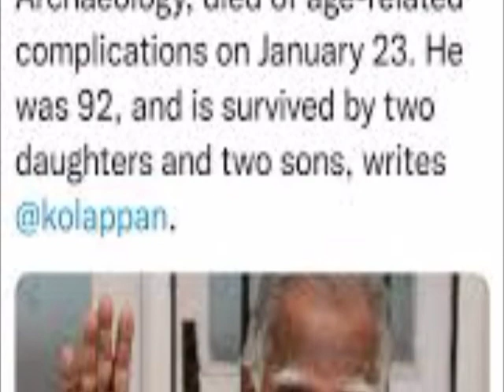R nagaswamy Death news | Nagaswamy passed away | Ramachandran Nagaswamy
R Nagaswamy death news | nagaswamy passed away | ஆர் நாகசாமி இறப்பு

Nagaswamy
nagaswamy passed away
nagaswamy passes away
nagaswamy death
nagaswamy death news
R Nagaswamy death
R Nagaswamy passed away
R Nagaswamy today news
R Nagaswamy latest news
Ramachandran Nagaswamy
ramachandran Nagaswamy death news
ramachandran Nagaswamy passed away
ramachandran Nagaswamy death